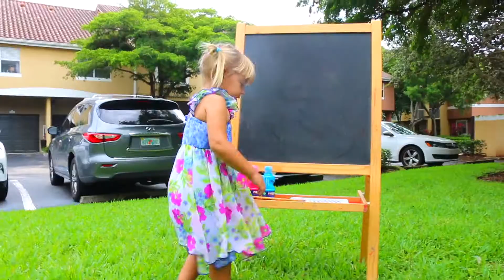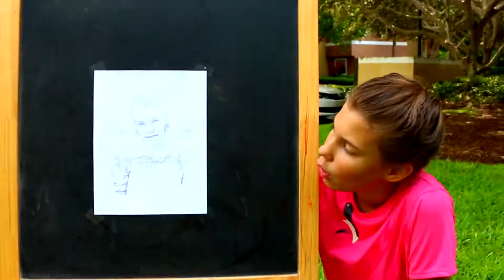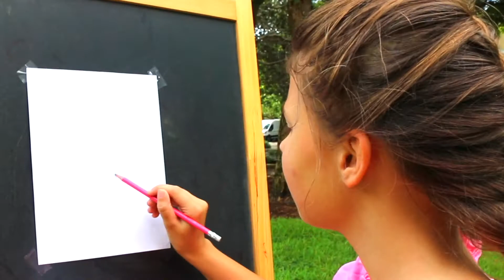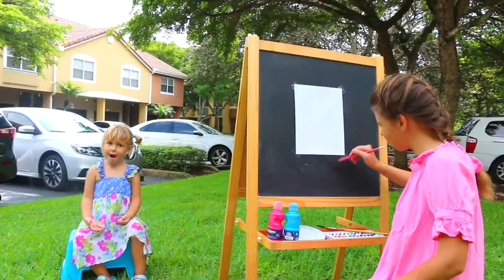Yasya and Nicole had grown a moustache | the Magic paint and easel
Yasya and Nicole can draw beautifully. But girls want adventure. They draw portraits with a magic brush. Nicole's moustache grows and Yasi's wings.

A collection of stories for children about YaSyA and Nikol, who always play together fun and find adventure.